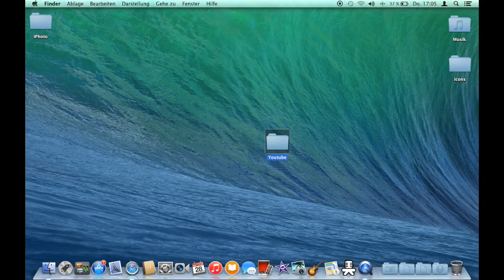Mac OS X Ordnersymbole ändern (Ordnericons) Mac Trick 3#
Wenn ihr ein Symbol auf dem Ordner habe möchtet dann sei ihr genau richtig und ich zeige euch wie es funktioniert mit zwei Befehlen und ein wenige zeit

Die Befehle sind cmd c und cmd v

Ich hoffe euch hat das Video gefallen wenn ja gibt mir einen Daumen nach Oden und wenn ihr Verbessrung habt dann in die Kommentare damit danke :-)